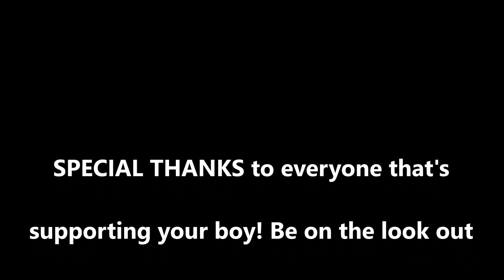CHILD'S PLAY MOVIE REVIEW!!!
This is my review on CHILD'S PLAY!!! How good is it and is it worth watching!!!